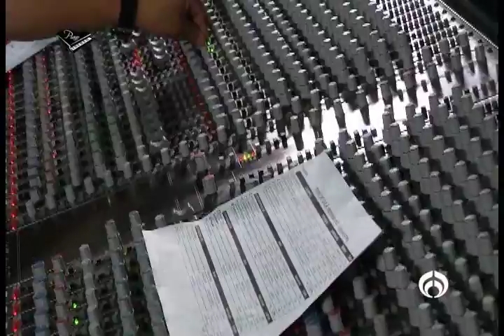Piano de Cola Programa 9 Bloque 3 Daryl Antón.